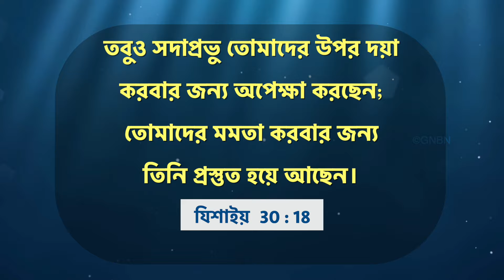যীশুর সাথে চলা || ভাই মোহন সি লাজারাস || জুলাই 18 || Bengali